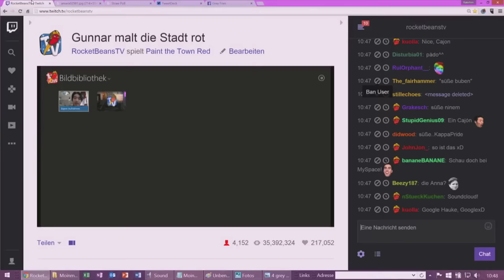Grey Fries - Easy To Please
Fries und Grey spielen ihren ersten Hit 'Easy To Please' und starten somit ihre
Kamera: Spahcke.
Anreiz zum Dreh: Hauke Gerdes von den RocketBeans.